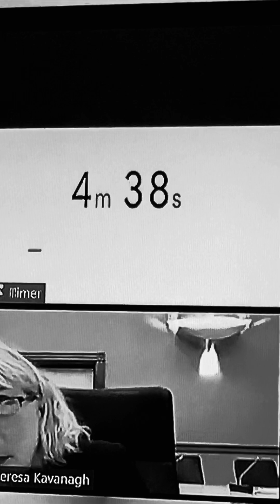What, no claps for the single mom newcomers? WhiteFeminism DoubleStandards strikes again